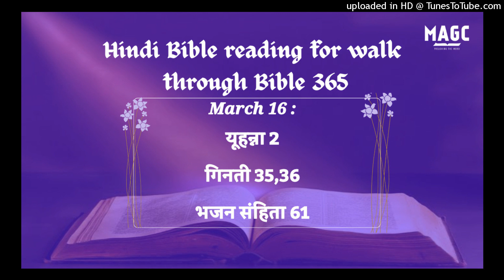16-03-24 Hindi Bible Reading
यूहन्ना 2:1‭-‬25
फिर तीसरे दिन गलील के काना में किसी का विवाह था, और यीशु की माता भी वहाँ थी। यीशु और उसके चेले भी उस विवाह में निमन्त्रित थे। जब दाखरस घट गया, तो यीशु की माता ने उस से कहा, “उन के पास दाखरस नहीं रहा।” यीशु ने उससे कहा “हे महिला, मुझे तुझ से क्या काम? अभी मेरा समय नहीं आया।” उसकी माता ने सेवकों से कहा, “जो कुछ वह तुम से कहे, वही करना।” वहाँ यहूदियों के शुद्ध करने की रीति के अनुसार पत्थर के छ: मटके धरे थे, जिनमें दो–दो, तीन–तीन मन समाता था। यीशु ने उनसे कहा, “मटकों में पानी भर दो।” उन्होंने उन्हें मुँहामुँह भर दिया। तब उसने उनसे कहा, “अब निकालकर भोज के प्रधान के पास ले जाओ।” और वे ले गए। जब भोज के प्रधान ने वह पानी चखा, जो दाखरस बन गया था और नहीं जानता था कि वह कहाँ से आया है (परन्तु जिन सेवकों ने पानी निकाला था वे जानते थे), तो भोज के प्रधान ने दूल्हे को बुलाकर उससे कहा, “हर एक मनुष्य पहले अच्छा दाखरस देता है, और जब लोग पीकर छक जाते हैं, तब मध्यम देता है; परन्तु तू ने अच्छा दाखरस अब तक रख छोड़ा है।” यीशु ने गलील के काना में अपना यह पहला चिह्न दिखाकर अपनी महिमा प्रगट की और उसके चेलों ने उस पर विश्‍वास किया। इसके बाद वह और उसकी माता और उसके भाई और उसके चेले कफरनहूम को गए और वहाँ कुछ दिन रहे। यहूदियों का फसह का पर्व निकट था, और यीशु यरूशलेम को गया। उसने मन्दिर में बैल, भेड़ और कबूतर के बेचनेवालों और सर्राफों को बैठे हुए पाया। तब उसने रस्सियों का कोड़ा बनाकर, सब भेड़ों और बैलों को मन्दिर से निकाल दिया, और सर्राफों के पैसे बिखेर दिये और पीढ़ों को उलट दिया, और कबूतर बेचनेवालों से कहा, “इन्हें यहाँ से ले जाओ। मेरे पिता के घर को व्यापार का घर मत बनाओ।” तब उसके चेलों को स्मरण आया कि लिखा है, “तेरे घर की धुन मुझे खा जाएगी।” इस पर यहूदियों ने उस से कहा, “तू जो यह करता है तो हमें कौन सा चिह्न दिखाता है?” यीशु ने उनको उत्तर दिया, “इस मन्दिर को ढा दो, और मैं इसे तीन दिन में खड़ा कर दूँगा।” यहूदियों ने कहा, “इस मन्दिर के बनाने में छियालीस वर्ष लगे हैं, और क्या तू उसे तीन दिन में खड़ा कर देगा?” परन्तु उसने अपनी देह के मन्दिर के विषय में कहा था। अत: जब वह मुर्दों में से जी उठा तो उसके चेलों को स्मरण आया कि उसने यह कहा था; और उन्होंने पवित्रशास्त्र   और उस वचन की जो यीशु ने कहा था, प्रतीति की। जब वह यरूशलेम में फसह के समय पर्व में था, तो बहुतों ने उन चिह्नों को जो वह दिखाता था देखकर उसके नाम पर विश्‍वास किया। परन्तु यीशु ने अपने आप को उनके भरोसे पर नहीं छोड़ा, क्योंकि वह सब को जानता था; और उसे आवश्यकता न थी कि मनुष्य के विषय में कोई गवाही दे, क्योंकि वह आप ही जानता था कि मनुष्य के मन में क्या है?